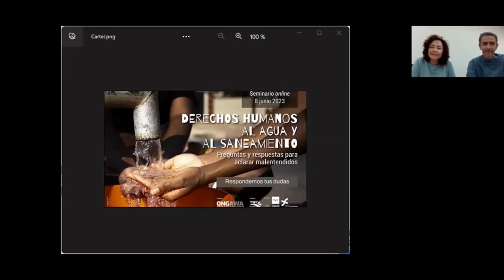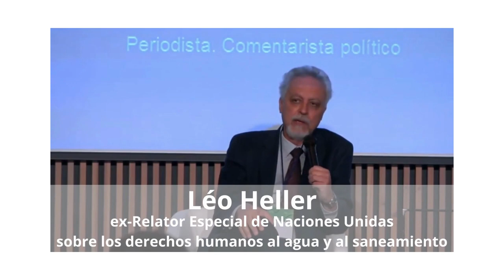Malentendidos en los Derechos Humanos al Agua y al Saneamiento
Hay muchos malentendidos en la implementación de los derechos humanos al agua y al saneamiento. En este video podrás ver respuestas a las dudas más habituales